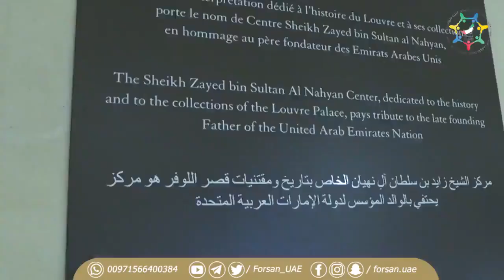بالفيديو | محمد بن زايد يزور مركز الشيخ زايد بمتحف اللوفر في باريس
بـ الفيديو | محمد_بن_زايد يزور مركز الشيخ_زايد بمتحف اللوفر في باريس.